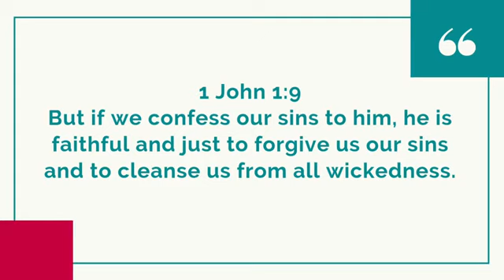"30 Days of Change" Day 23 - Stay Motivated